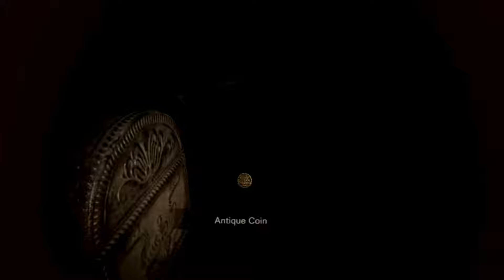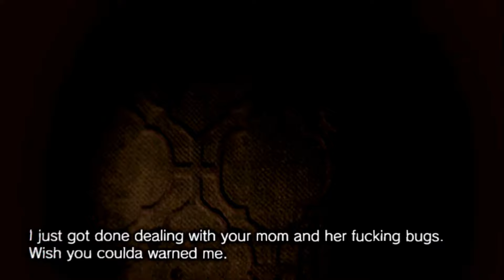Resident Evil 7: Ep.11 - The Search for the Serum : Road to Platinum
Resident Evil VII

1st run through. Difficulty: Normal - Using VR Headset

Hi and welcome to RE7. As this is a VR run through, I apologies for the reduced quality in resolution but that is a side effect of recording VR.

00:00 - Shadows and hidden passages
03:58 - Cranking it.
09:43 - The Crow Key
10:40 - The Crow Door
12:21 - Take Two
14:18 - Through the crow door
21:02 - Down we go
25:01 - The supplies room

Trophies earnt this episode
none